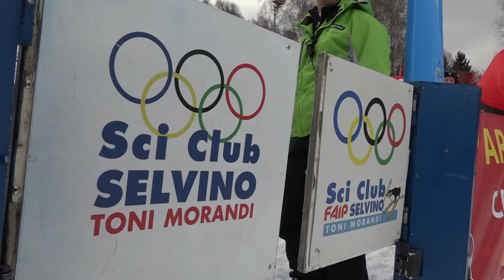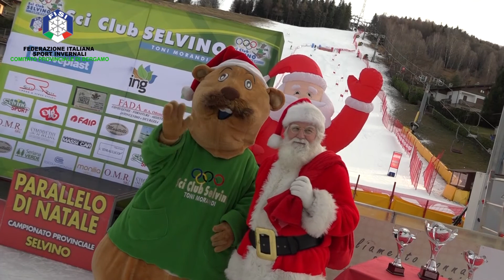Selvino, Parallelo di Natale